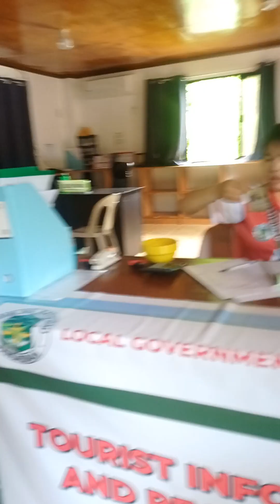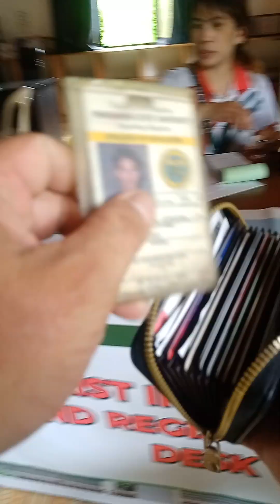Pila Natividad Pangasinan, Tara joyride natin Hanggang gate Ng Maranum falls